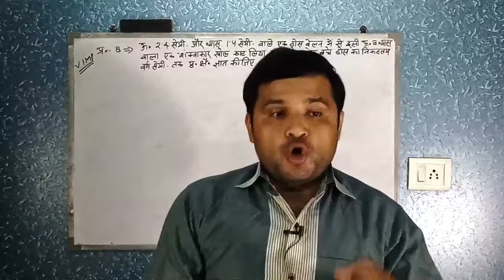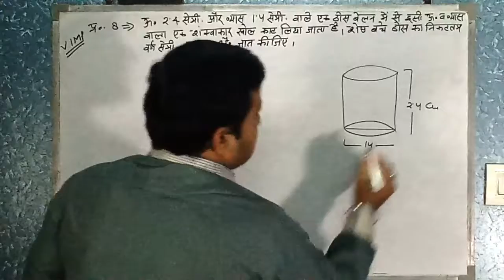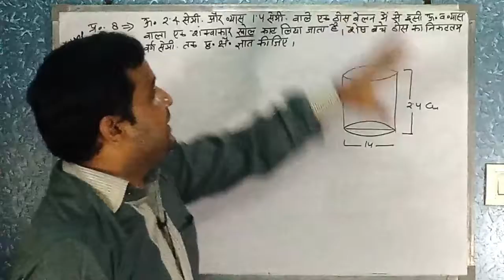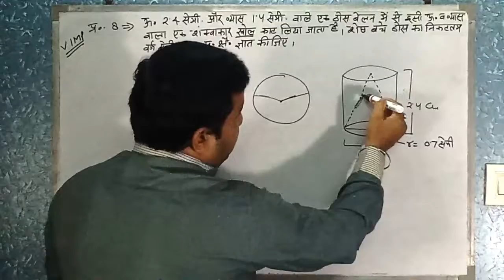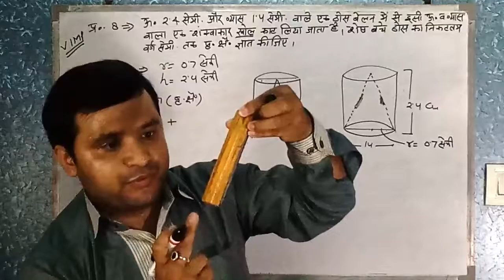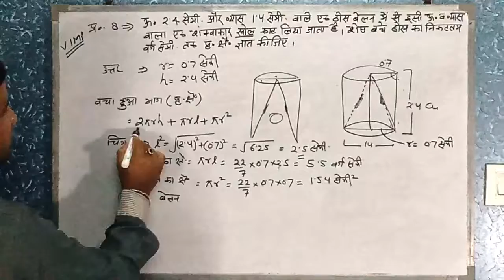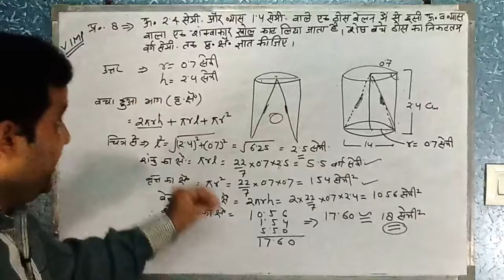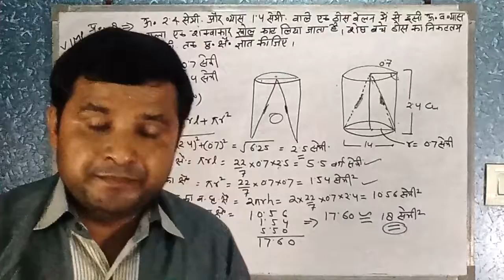|Mensuration | Question No 8|प्रश्न न 8|अध्याय न 13|प्रश्नावली न 13.1| NCERT| Class 10 Math|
Today in this video are going to solve the question no 8 of exercise no 13.1 of chapter no 13 of Mensuration. The whole topic based on the following keywords mensuration questions,mensuration,mensuration previous year questions,questions on mensuration of solid figures,past questions on mensuration of solid figures,mensuration maths tricks for ssc, past questions on mensuration of solid figures,mensuration area,mensuration in hindi,mesuration question,mensuration questions for ssc,mensuration questions for ssc cgl,mensuration important questions,guruji4highschool,questions on mensuration,NCERT Books